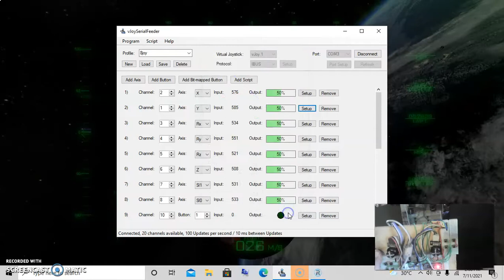4 Joystick Controller Orbital Racer gameplay for gameplays sake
Orbital Racer in Simulation Mode with Float on!